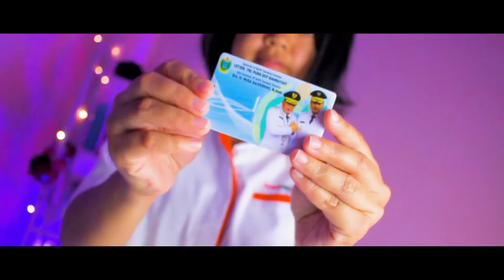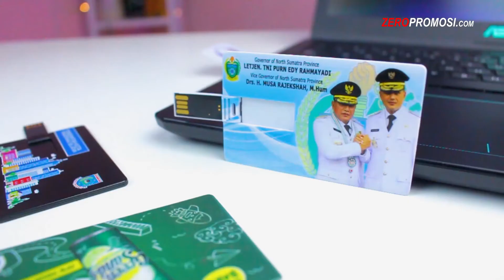Jenis-jenis flashdisk Kartu review by zeropromosi.com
Sobat zeropromosi sekarang ini sudah banyak sekali macam-macam flashdisk yang dijual di pasaran ada yang berupa flashdisk karet, flashdisk gelang, flashdisk pen atau bentuk-bentuk unik lainnya dan yang terbaru saat ini adalah flashdisk kartu.
Bentuk dari flashdisk kartu ini memang terbilang sangat unik, karena jika kita lihat sekilas tentu tidak akan mengira kalau itu flashdisk yang bisa menampung banyak file. Karena bentuknya yang sangat unik & menarik, banyak dari kalangan anak muda yang menyukai flashdisk kartu ini.
Penasaran dengan Souvenir Flashdisk kartu ini? Nonton yuk videonya disini!

Apabila anda tertarik dengan Souvenir Flashdisk kartu ini maka jangan ragu lagi untuk memesan kapada kami
mkt 1 WA / Tlp : 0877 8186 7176
mkt 2 WA / Tlp : 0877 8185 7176